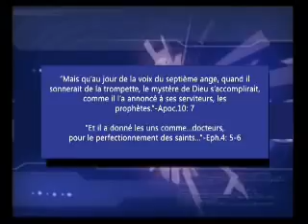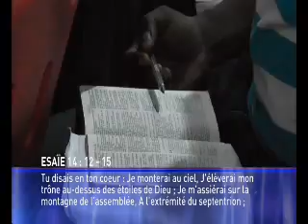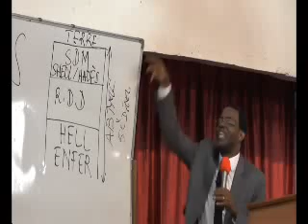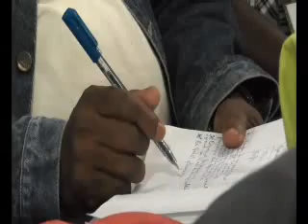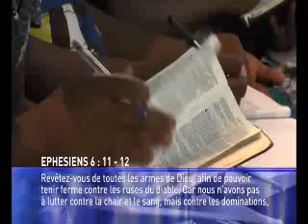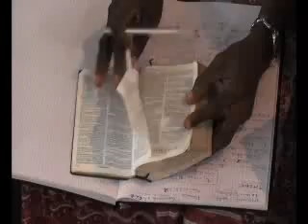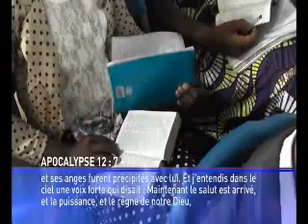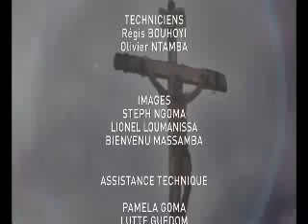Suivez le Past. Francis dans : Le Voile des ténèbes (La naissance des ténèbres)